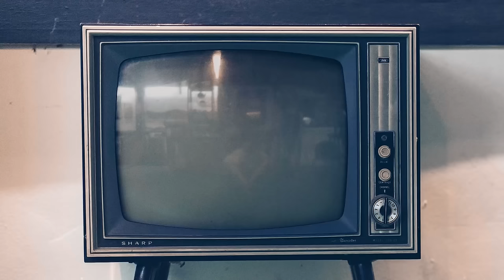Mista champagne ft Shako - MAMA IMPOLIE (Official Video)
Video : Logic Jamal
Mista Champagne - Mama Impolie ft Shako